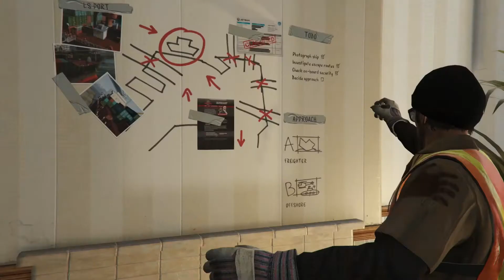mission scouting the port gta5